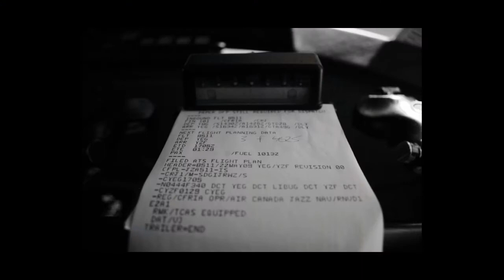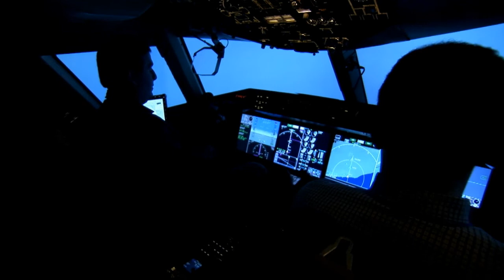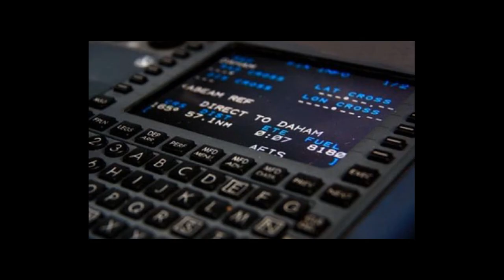El Misterio Más Grande de la Aviación - Desaparición del Vuelo MH370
La desaparición del vuelo MH370 es un misterio que aún continua sin una solución, muchas investigaciones intentar dar una respuesta final a su caso pero hasta ahora el misterio continua, hoy te explicaremos que ocurrió.